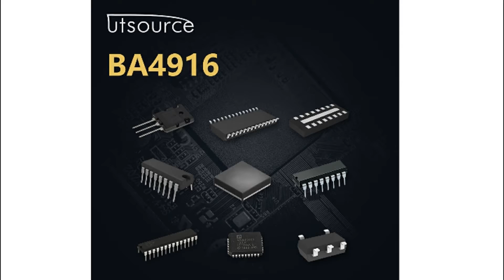BA4916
Encapsulation:ZIP12
Brand:ROHM Semiconductor
DateCode:04+